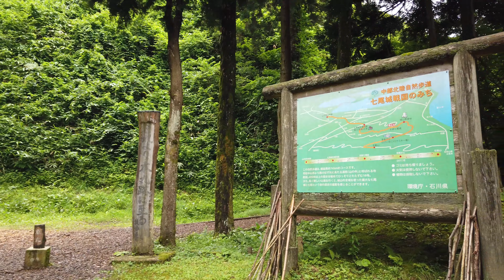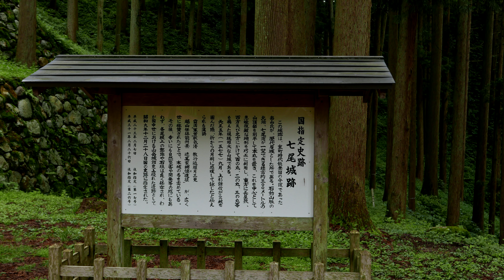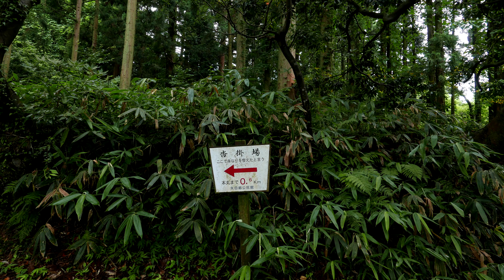【ステップワゴン車中泊】七尾城 2021.7.4【4K】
【能登半島車中泊の旅2021その6】
2021.7.1から5泊6日で能登半島に行った時の映像です。
建物はありませんが、多くの石垣が残ってしました。